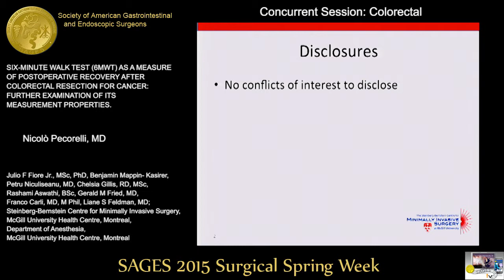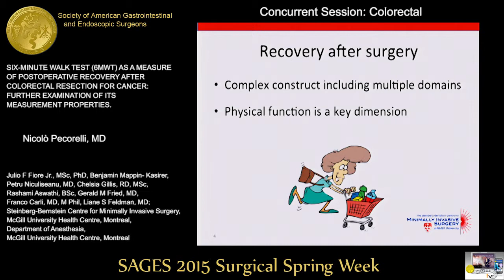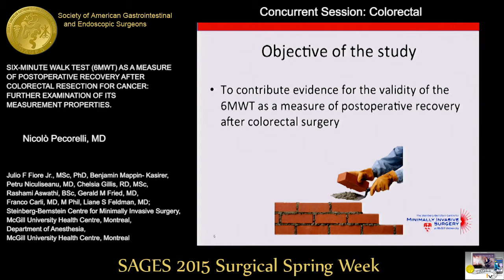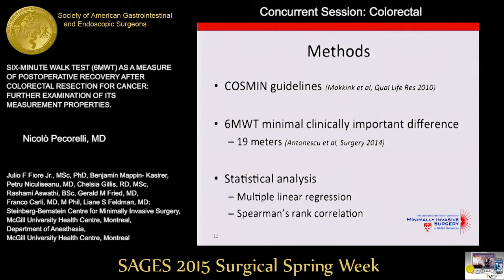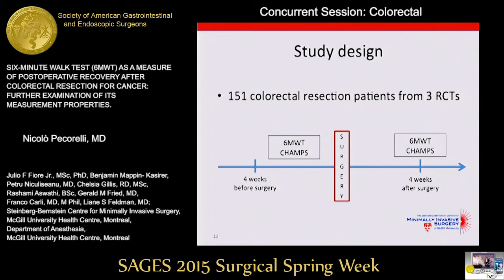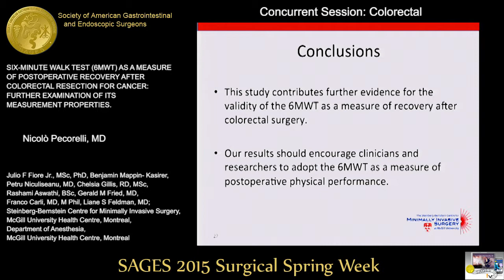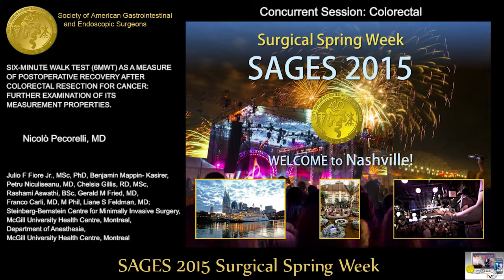SIX MINUTE WALK TEST 6MWT AS A MEASURE OF POSTOPERATIVE RECOVERY AFTER COLORECTAL RESECTION FOR CAN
SIX MINUTE WALK TEST  6MWT AS A MEASURE OF POSTOPERATIVE RECOVERY AFTER COLORECTAL RESECTION FOR CANCER  FURTHER EXAMINATION OF ITS MEASUREMENT PROPERTIES

Nicolò Pecorelli, MD

Julio F Fiore Jr., MSc, PhD, Benjamin Mappin- Kasirer1, Petru Niculiseanu, MD, Chelsia Gillis, RD, MSc, Rashami Aswathi, BSc, Gerald M Fried, MD, Franco Carli, MD, MPhil, Liane S Feldman, MD